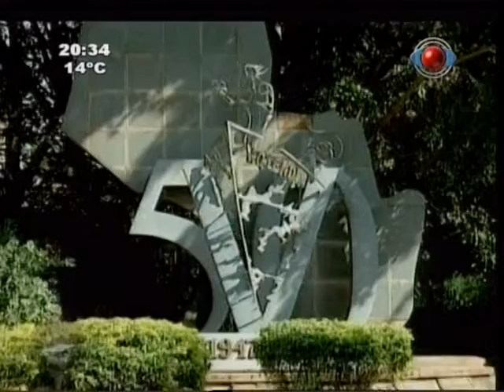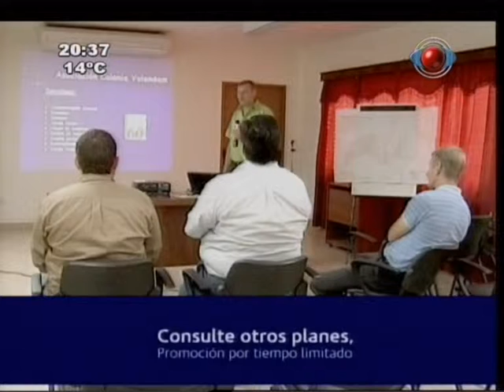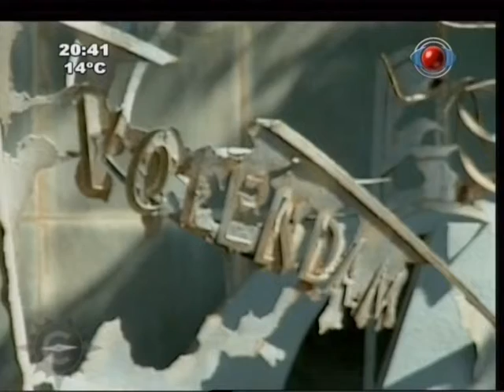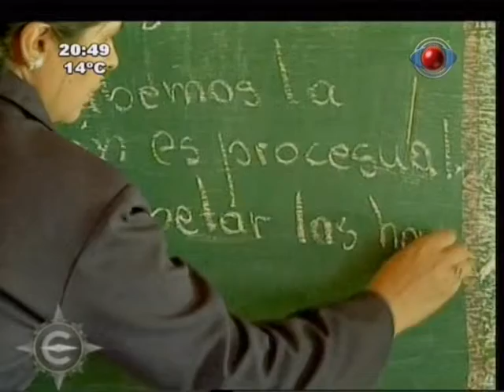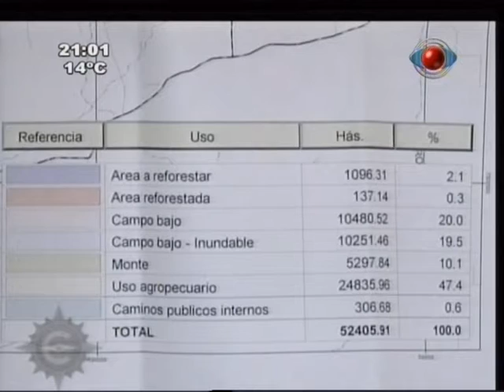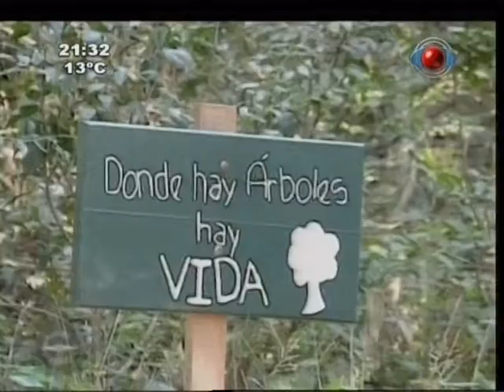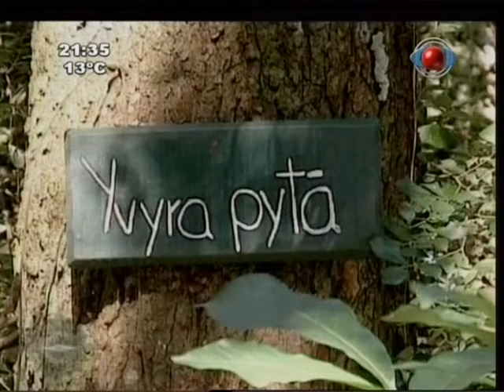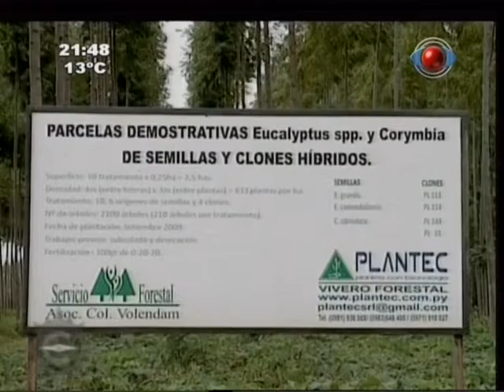Expedicion Tv 20 07 2012